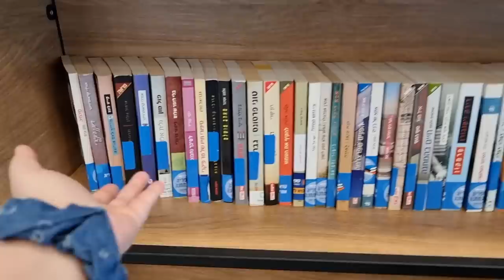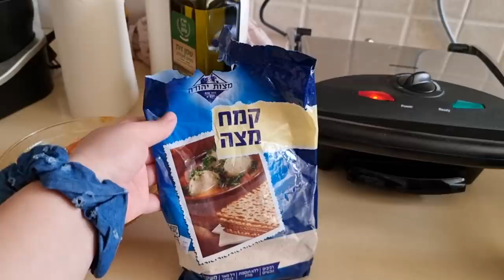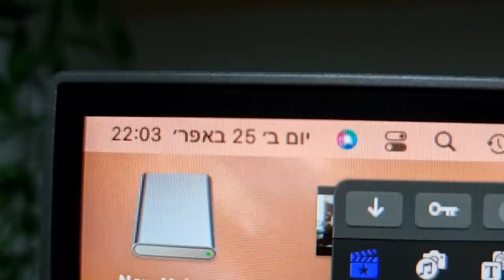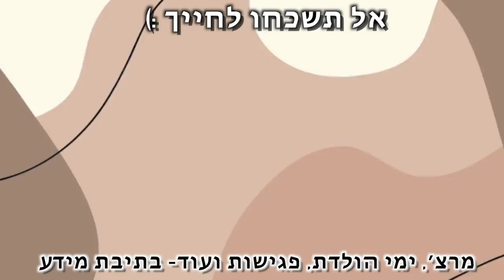צילמתי ולוג כאילו זה לקלואוז פרינדז בסטורי שלי!!*איך שאני ב-100 אחוז* אלרום ומיכל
***אם אתם קוראים את זה תגיבו: ביפ
🌻אני רוצה לראות מי קורא את תיבת המידע🌻